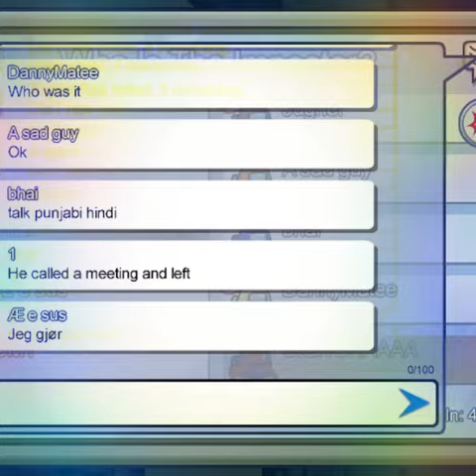Among us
I was playing among us and I thought to myself what was it like to be an impostor in real life?